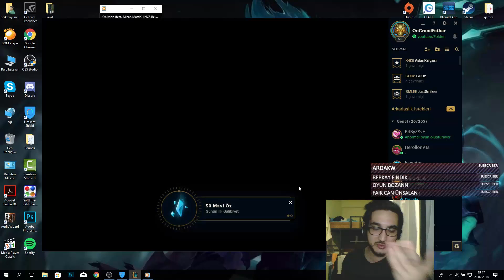ÇARP EŞYALARI DEĞİŞMEDEN SON BİR KEZ LEE SİN JUNGLE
Bugün sizler için ormanda çarp eşyaları değişmeden son bir kez lee oynuyorum. Keyifli bir video oldu umarım izlerken eğlenirsiniz. İyi seyirler :)